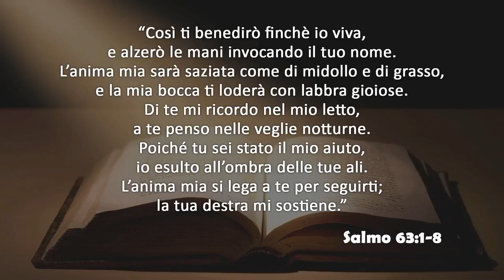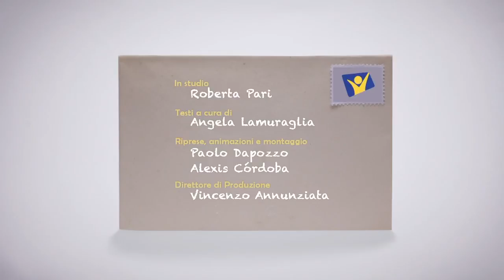Sabato 1 Agosto 2020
Salmo 63:1-8
L'anima assetata di Dio.
Salmo di Davide, quando era nel deserto di Giuda.
O Dio, tu sei il mio Dio, io ti cerco dall'alba; di te e' assetata l'anima mia, a te anela il mio corpo languente in arida terra, senz'acqua. Cosi' ti ho contemplato nel santuario, per vedere la tua forza e la tua gloria...

Testo di Angela Lamuraglia, presentazione in studio a cura di Roberta Pari.